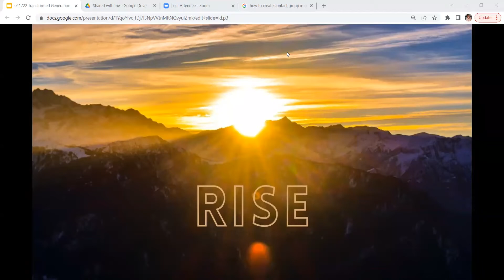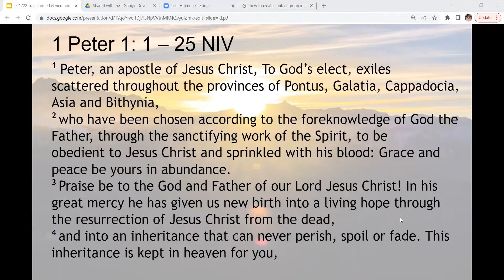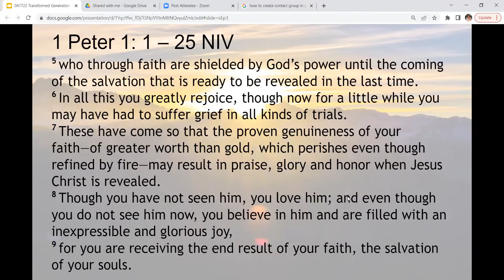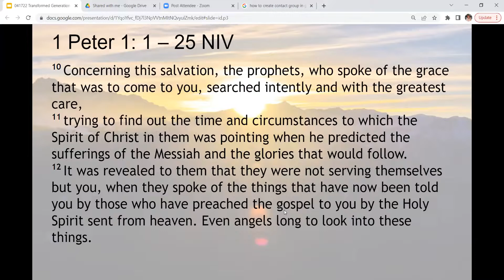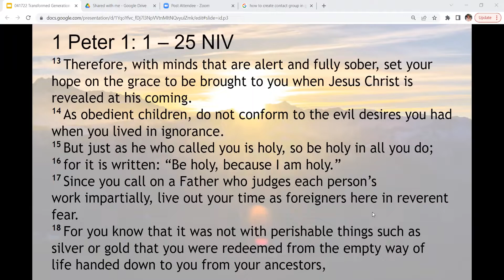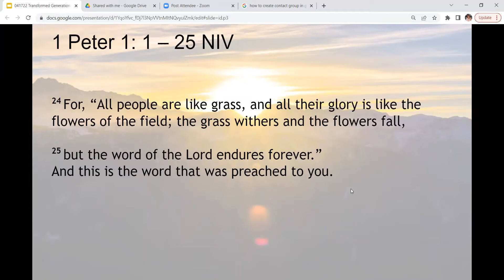RISE - Terrence Thomas (Transformed Generation) 4.17.22